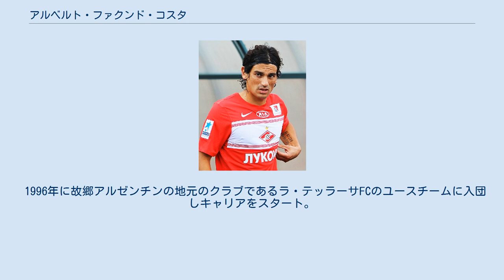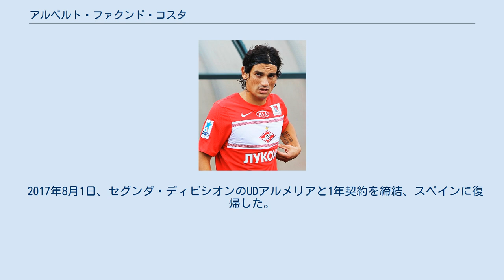アルベルト・ファクンド・コスタ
ラシン・クラブ・ド・フランスの選手
アルベルト・ファクンド・"ティノ"・コスタ（Alberto Facundo "Tino" Costa, 1985年1月9日 - ）は、アルゼンチン・ブエノスアイレス出身の同国代表サッカー選手。
UDアルメリア所属。
 左足から放たれる正確なキックが持ち味の攻撃的MF。
フランス国籍も保有している。
 1996年に故郷アルゼンチンの地元のクラブであるラ・テッラーサFCのユースチームに入団しキャリアをスタート。
2002年に17歳でグアドループに渡りASRCバス＝テールに入団。
2003年にはトップチームデビューを果たした。
ここでリーグ及びカップの2冠獲得に貢献、フランス3部のラシン・クラブ・ド・フランスのトライアルを受け合格し移籍した。
同クラブでは1シーズンの在籍で28試合に出場し3得点を記録。
翌シーズンからは同じフランス3部のポーFCへ移籍。
2シーズンで39試合に出場し4得点を記録し、クラブの3部残留に貢献した。
2007-08シーズンはやはり同じ3部のFCセト34に移籍。
29試合に出場し3得点7アシストと活躍した。
 3部での4シーズンに亘る活躍により、2008-09シーズンからはリーグ・ドゥのモンペリエHSCに3年契約で移籍。
RCストラスブールとの開幕戦にフル出場し同リーグデビューを飾ると、移籍初年度から35試合に出場し8得点11アシストを挙げ、クラブのリーグ・アン昇格（シーズン2位）に貢献。
リーグ・ドゥ年間最優秀選手にノミネートされた（同賞はポール・アロオが受賞）。
シーズンオフにはリーグ・アンのRCランスやトゥールーズFCから獲得のオファーを受けるが拒否し、2009年7月1日にモンペリエとの契約を2013年まで延長した。
2009-10シーズンは開幕2戦目のFCロリアン戦でリーグ・アンデビューを果たすとトップリーグにおける自身初得点も記録。
結局31試合に出場し7得点6アシストを記録し、クラブのUEFAヨーロッパリーグ出場権獲得（シーズン5位）に貢献した。
 2010年7月、移籍金650万ユーロの4年契約でリーガ・エスパニョーラのバレンシアCFへ移籍。
9月11日のラシン・サンタンデール戦で途中出場しリーガデビューを飾ると、続く9月14日のブルサスポル戦に先発出場しUEFAチャンピオンズリーグデビューを果たした。
この試合でミドルシュートから移籍後初ゴールとなる先制点を挙げると、2点目のアリツ・アドゥリスの得点に繋がるポスト直撃の直接フリーキックを放つなど活躍。
大会選定のマンオブザマッチに選出された。
 2016年7月21日、ロシア・プレミアリーグのFCスパルタク・モスクワからプリメーラ・ディビシオンのCAサン・ロレンソ・デ・アルマグロと3年契約を結び、ユース時代以来の母国でのプレーとなる。
 2017年8月1日、セグンダ・ディビシオンのUDアルメリアと1年契約を締結、スペインに復帰した。
 2018年7月4日、CAサン・マルティン・トゥクマンへ加入し1年で母国へ戻った。